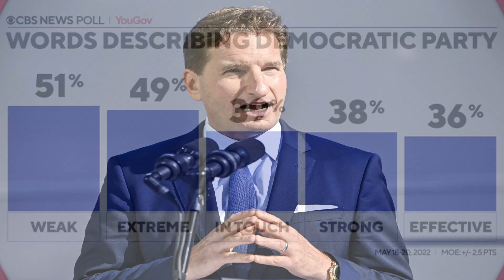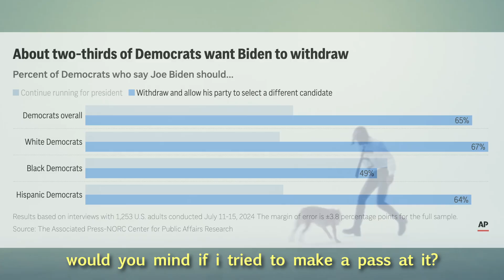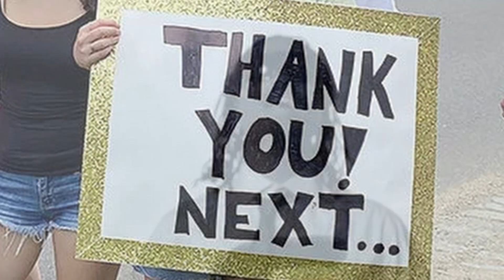contingency.mp4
joe bye den

The Most Based Hit Songs of 2023, coming out soon